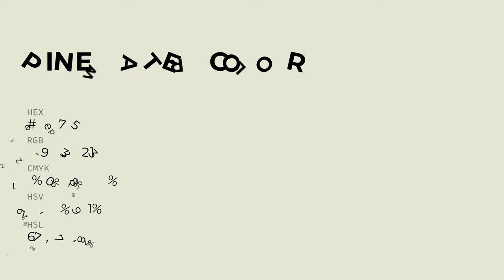Pine Water color e5e7d5 hex color - Green color - Cool color e5e7d5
What color is Pine Water ? e5e7d5 hex color - Green color - Cool color e5e7d5

Hex e5e7d5 Color Code is also known as Pine Water color.